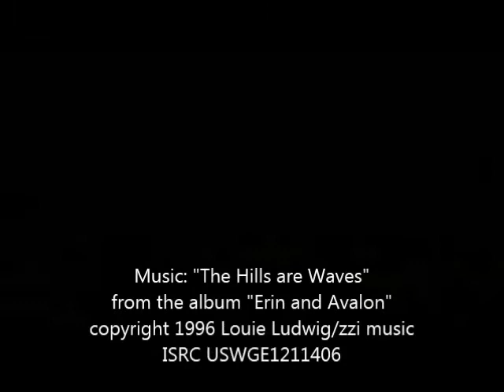Racing the Rainbow -- Louie Ludwig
Coming home on the 10 with an atmospheric traveling companion.